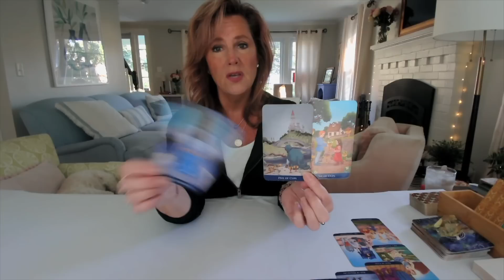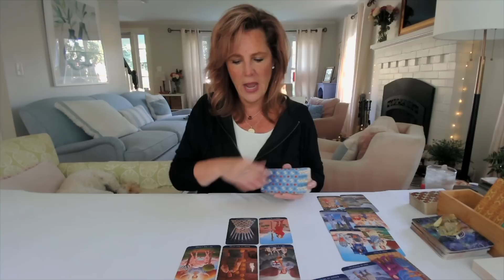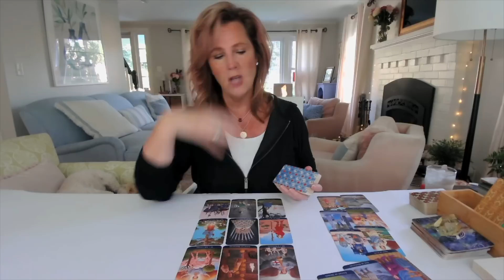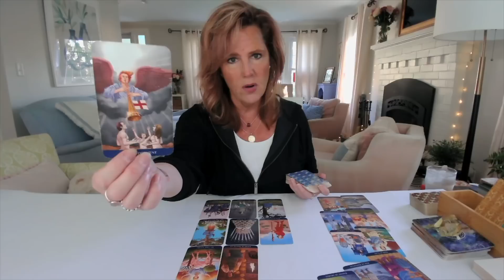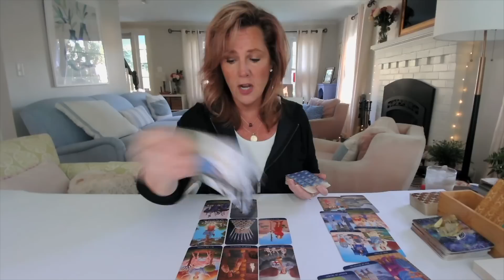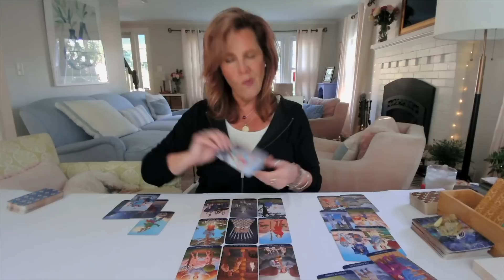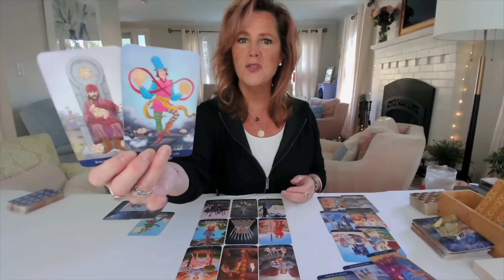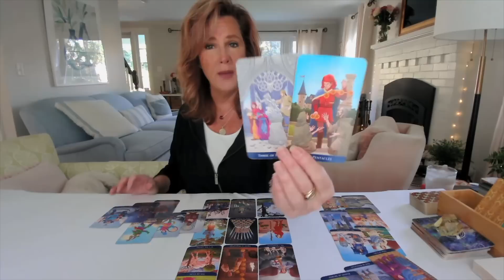Your Daily Tarot Message : Shifting Paradigms - This Cycle Is DIFFERENT | Spiritual Path Guidance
Everybody's doing great. Welcome on a Wednesday. Let's see what's going on. This is the daily tarot for you. Just take whatever resonates and leave what doesn't. Okay. So some things might be for you. Some things might not be for you. Sometimes lessons come through. Teaching comes through this week. Today on our heart healing group. Going to be talking about triggers. How to deal with them. How to understand what they mean and how to move through them. Okay. For your best and highest good. So that is on our heart healing group today at 330. You're not in. Jump on. All right. Let's see where we're going today. What is going on for you? The guides are assembled. Wow. This card keeps showing up. Jealousy time unveiled. I feel like there's somebody watching you who has been for some time. I feel like they are friend to me. I feel like they're jealous of what you've accomplished. I feel like they're super low vibe, and I the worst part is I think they think they're kind of awesome. I think they think they're amazing. And you do as a as an empath, do I get the truth, which eventually will be open to everybody? Anybody who's conscious, anybody who's living a conscious life gets the energy of someone who's a frenemy versus someone who is legit, right? And a lot of us who've had really toxic relationships our whole life, that kind of picture is broken, right? Like we can kind of it feels familiar. So we go toward it, even though somewhere in your intuition is saying, Hey, red flag, this is a red flag. And what you're learning to do, living consciously is bringing in that sense of not only elevating that information a little bit stronger to you, like overcoming that people pleasing desire, overcoming that need to, you know, someone's being wow, someone's being sparkly with me. So that must mean they're a good person or something like that is overcoming that that paradigm that you have. Right? It's about changing that paradigm around. So we're not we're not overwriting our own intuition. Okay, So there's definitely some jealousy being leveled at you, especially if you're living a conscious life, if you've had any kind of success at all, and if you haven't and you feel like you're not getting anywhere or you're comparing yourself to other people, that's the energy we need to move you out of because there's absolutely nothing good that happens.